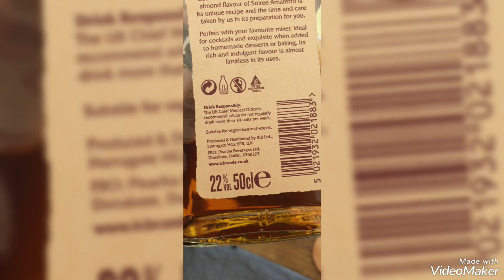caravan life and friends